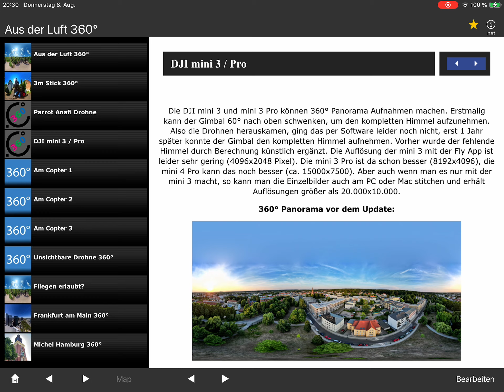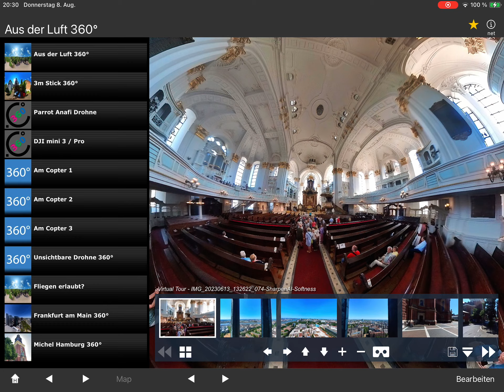Aus der Luft 360